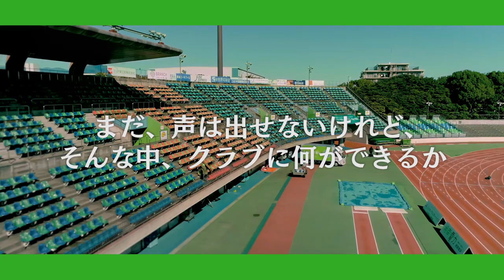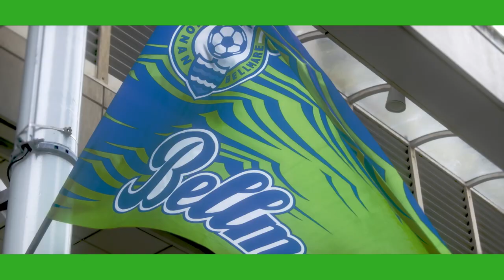【WARM-UP】湘南ベルマーレ× GATARI コロナ禍における「サッカーの新たな観戦価値の提供」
GATARIが開発した音声配置アプリ「Auris」を活用し、平塚駅からレモンガススタジアム平塚までの道のりにおいて、選手登場型の音声コンテンツをデジタル空間上に配置。
徒歩によりスタジアムを目指すことで、バス移動による密を避けつつ、徒歩の時間で試合に向けた気持ちを高める体験を提供する実証実験を実施します。これにより、試合前後の移動時間に着眼したwith/postコロナ時代における新たなサッカー観戦体験サービスの普及を目指します。